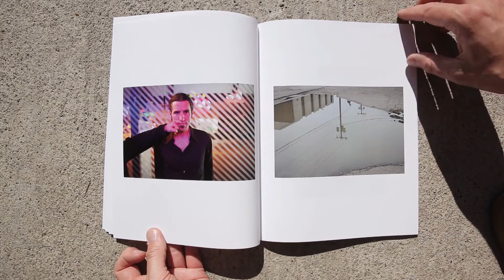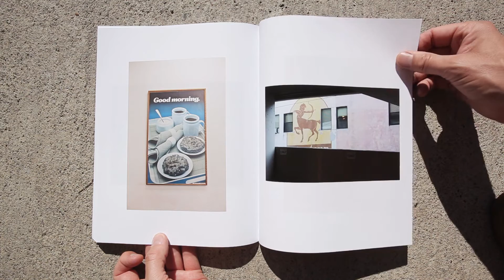Let's Hope The Worst Is Over - Matt Curtis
A flip-through of Let's Hope The Worst Is Over, a magazine of photographs by Matt Curtis published in 2015. Available at blurb.com